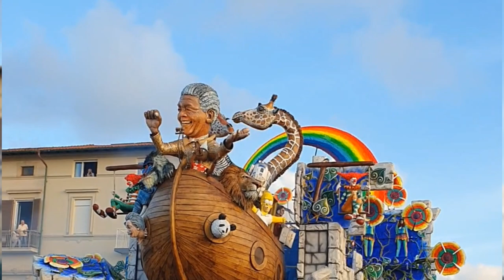CARNEVALE UNIVERSALE di VIAREGGIO 2021 - Fratelli Cinquini - "Wonderful world"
CARNEVALE UNIVERSALE di VIAREGGIO 2021 - Carro di prima categoria dei Fratelli Cinquini - "Wonderful world"